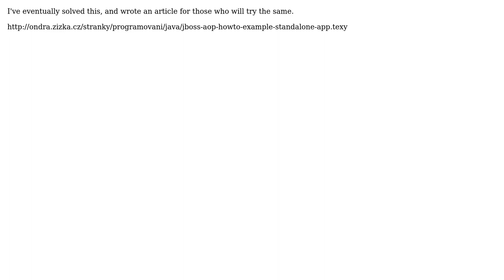JBoss Microcontainer + AOP in a standalone app (2 Solutions!!)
JBoss Microcontainer + AOP in a standalone app

With thanks & praise to God, and with thanks to the many people who have made this project possible! | Content (except music & images) licensed under CC BY-SA | Music | Images & others | With thanks to user Ondra Zizka user alesj and the Stack Exchange Network Trademarks are property of their respective owners. You are responsible for your own actions.